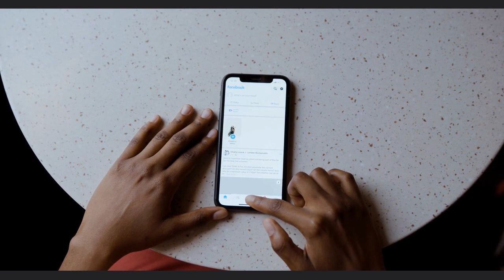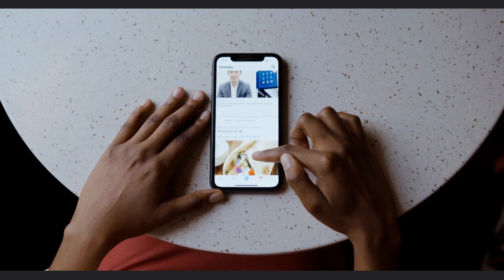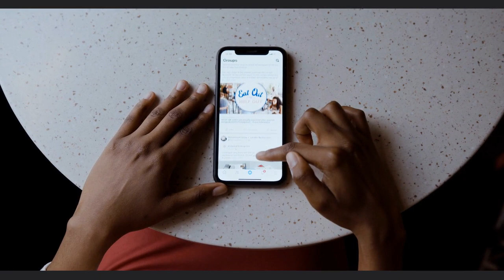Ethics Case Reviews from Bailey & Burch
Reference:
Behavior Analyst Certification Board. (2020). Ethics code for behavior analysts.